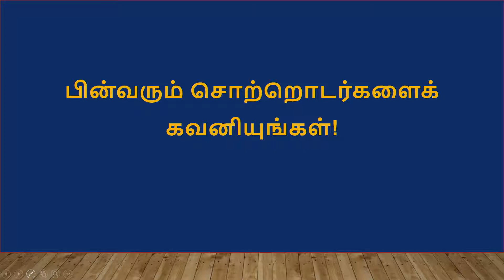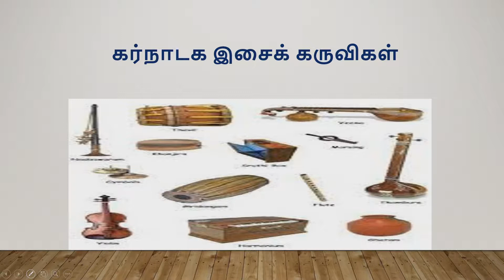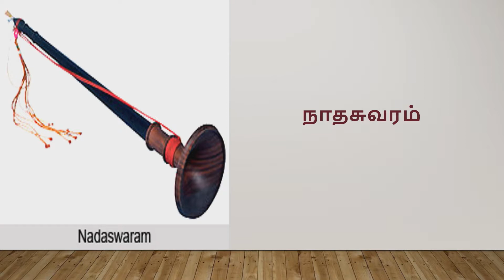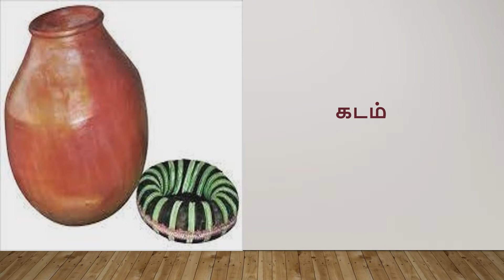Tamil G9 U7L2 vocabulary 6m47s mp4